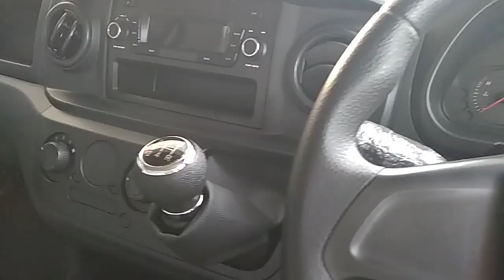Angkut Beban 1 Ton DFSK Super Cab Tembus 12,9 KM / Liter